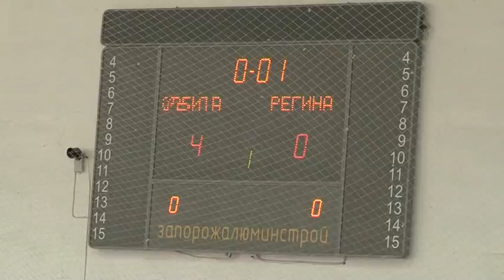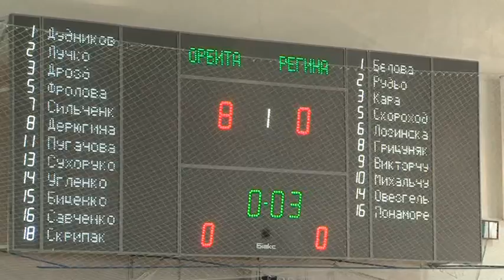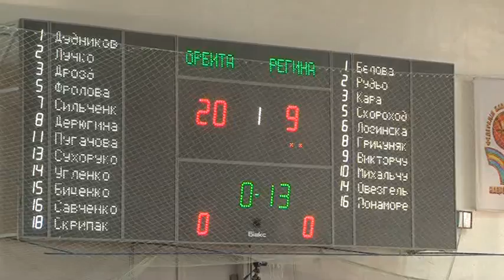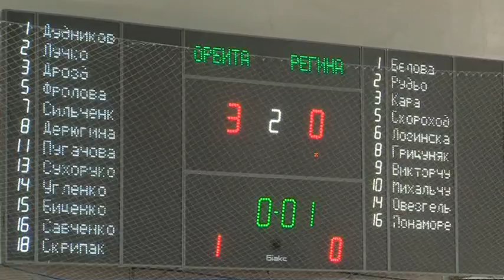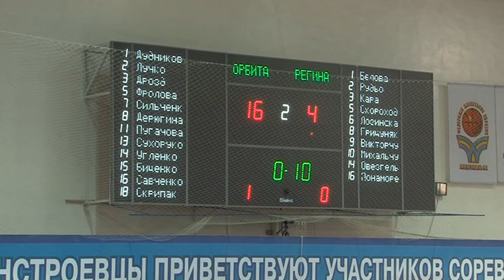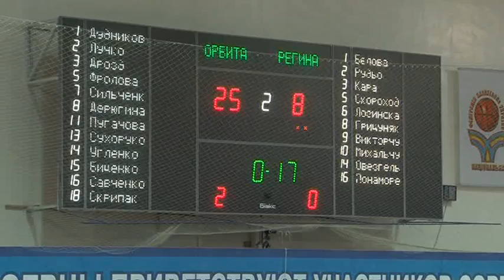Орбіта-ЗТМК-ЗНУ - Регіна-МЕГУ-ОШВСМ 3:0 (141003)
Матч Суперліги України з волейболу серед жінок
Орбіта-ЗТМК-ЗНУ (Запоріжжя) - Регіна-МЕГУ-ОШВСМ (Рівне) 3:0 (25:11, 25:8, 25:17)
3 жовтня 2014 г.